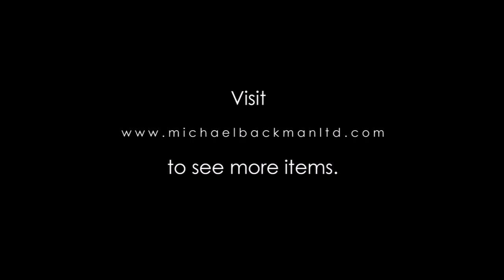6015 Colonial Indian Silver Mug by Hamilton & Co